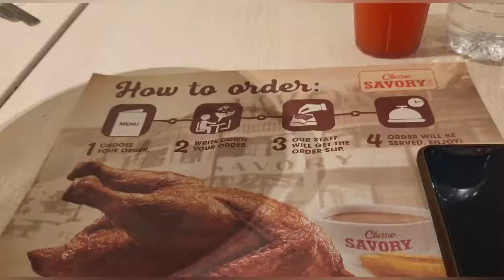Sunday bonding moment my sibling&bro.in law & niece||,@BicolanoTvVlogz